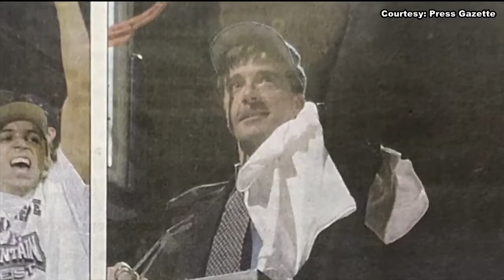Former players confident in Joe Scott's return to Air Force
Antoine Hood, Nick Welch and Jacob Burtschi discuss their former coach's return to Air Force basketball.